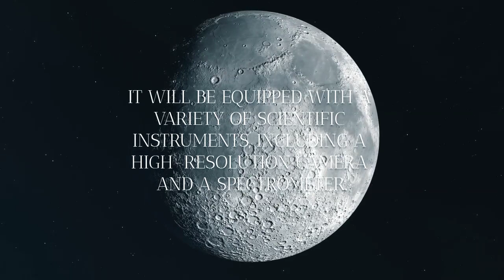Chandrayaan 3 A Major Step Forward for India's Space Program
In this video, I discuss 5 interesting facts about India's Chandrayaan 3 Mission. I talk about the mission's goals, its scientific instruments, and its significance for India's space program.
I also discuss the challenges of landing on the Moon's south pole, and I explain why this mission is such a major step forward for India. I have a lot of other videos about space news and events.